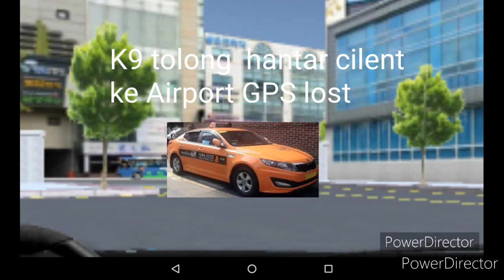3D Driving Class Story - perintah Larangan dihantar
this is request by RGC